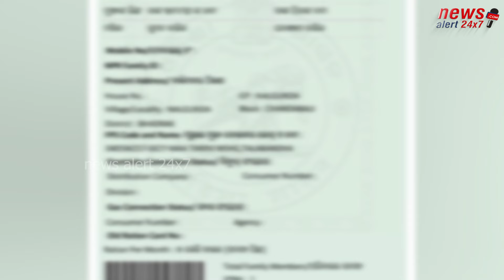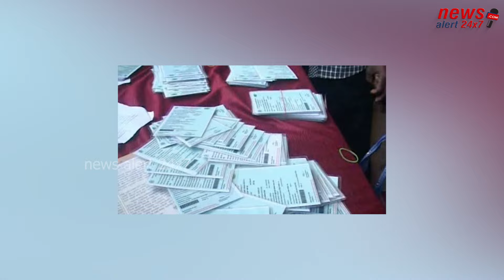ଆଉ ମିଳିବନି ରାସନ ଚାଉଳ !